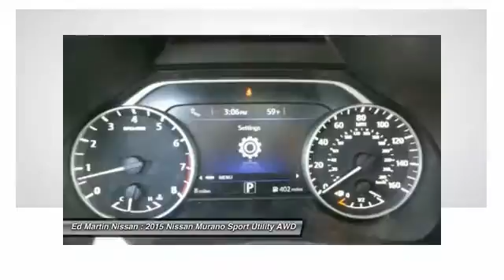2015 Nissan Murano 1MU2245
2015 NISSAN MURANO Indianapolis, IN
Stock# 1MU2245

Inspired by the future of aerospace, the redesigned 2015 Murano's striking aerodynamic body looks as though it was shaped by the wind. Boomerang shaped headlights integrate with the aerodynamic profile. Available high-efficiency LED headlamps create a light pattern that replicates natural daylight. An available power panoramic moonroof reaches over both rows of seats for all to enjoy the ride. Inside you will appreciate the front and rear outboard Zero Gravity Seats, inspired by space-age technology they help take pressure off the lower back and reduce fatigue. Rear passengers can recline and activate their own available heated seats. Passengers in the rear seat can also enjoy a USB connection port with smartphone interface. In addition to warming up, the front seats also cool down. Whether it's a hot day or a cool night, the cabin can be waiting for you thanks to the Remote Engine Start System with Intelligent Climate Control. A quick pull of two releases folds the 60/40-split second-row flat, giving you a maximum of 69.9 cubic feet of cargo space and the available power-return seats allow you to restore seat positions with the touch of a button. An available 11-speaker Bose audio system adds soundtrack to your commute while NissanConnect with Navigation keeps you connected to the world. The 3.5L V6 is able to produce 260hp at an efficient 28MPG on the highway. The drivetrain comes with either standard front-wheel drive or the available intuitive AWD which reacts not just to changing conditions, but changing needs including cruising vs. cornering, or dry vs. wet roads. Available safety features include blind sport warning, moving object detection, Intelligent Cruise Control, and Predictive Forward Collision Warning.

[B92] SPLASH GUARDS, [H01] SL TECHNOLOGY PACKAGE -inc: Intelligent Cruise Control (ICC) Power Panoramic Moonroof Predictive Forward Collision Warning (PFCW) Forward Emergency Braking (FEB), [L92] FLOOR MATS & CARGO AREA PROTECTOR, All Wheel Drive, Power Steering, ABS, 4-Wheel Disc Brakes.
Price includes all Lease incentives. Price may vary change for retail purchase or special rates. Lease Pull ahead available up to 2 payments on any make/model on a 2015 new Nissan. Retail incentives/apr special may change the price displayed.